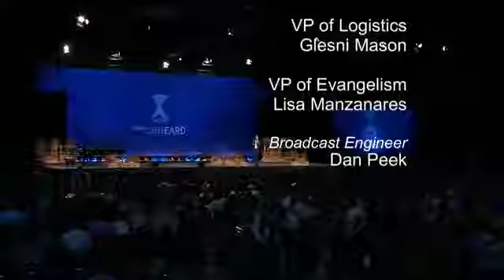The Value of Dirt Randy Skeete GYC 2016